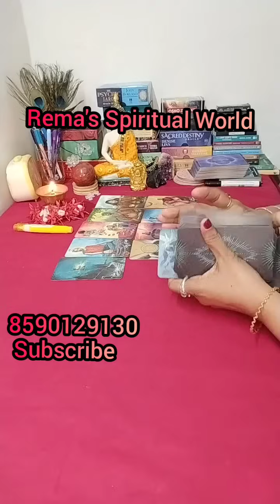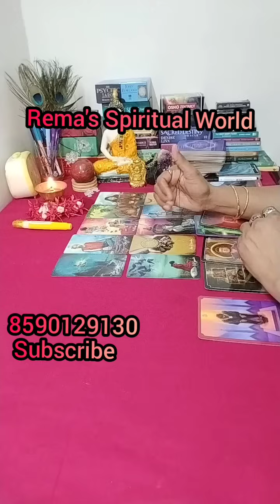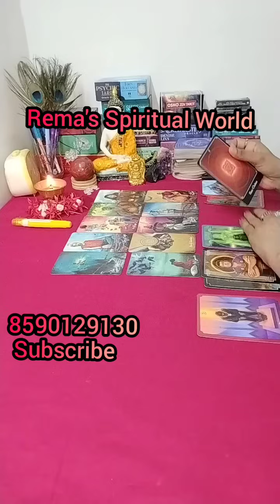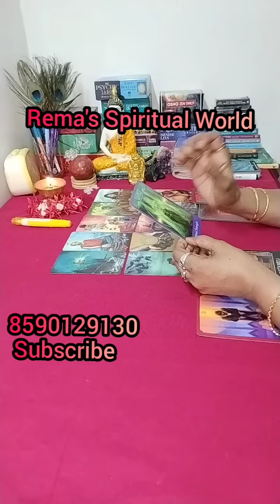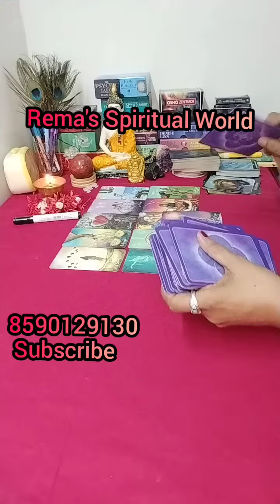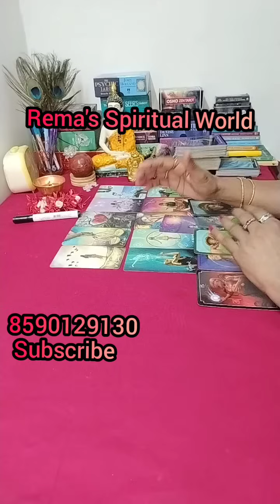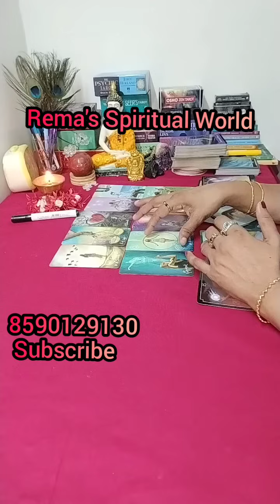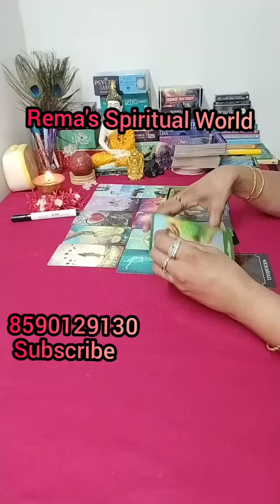❤️വൈശാഖ മാസം! പുണ്യ മാസം! ഇപ്പോൾ നിങ്ങളുടെ മനസ്സിലുള്ള ആഗ്രഹം എന്താണ്....? അതു നടന്നു കിട്ടുമോ...?